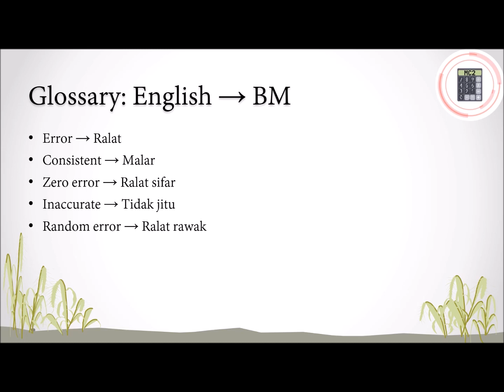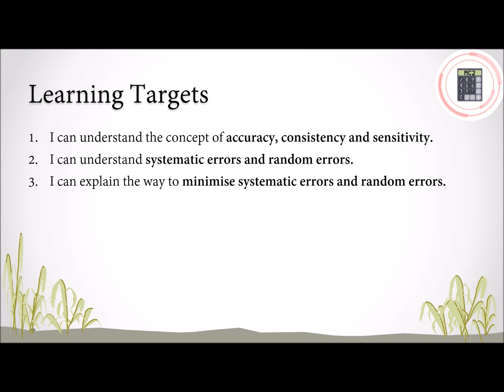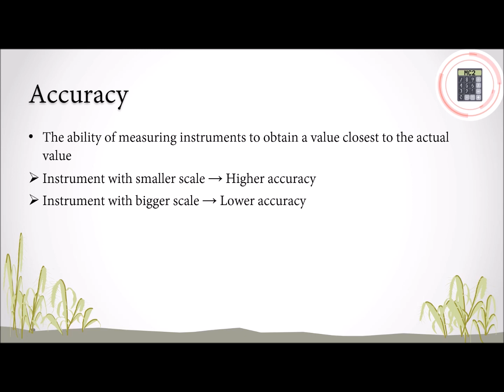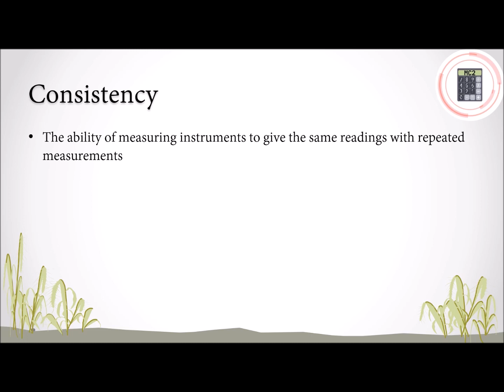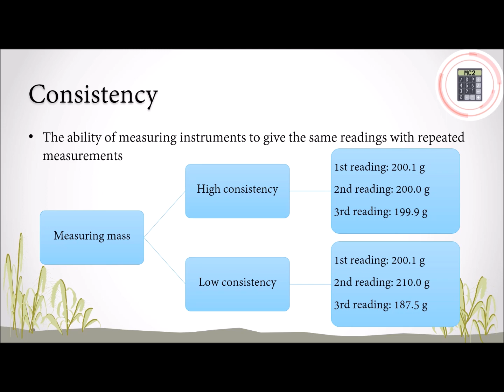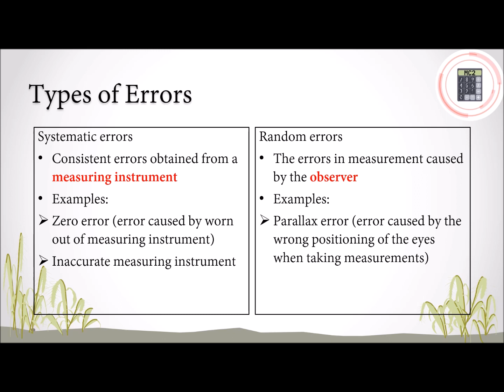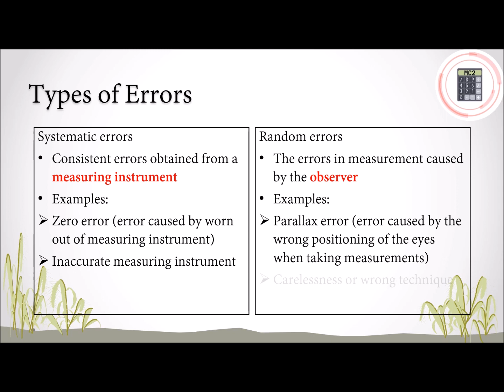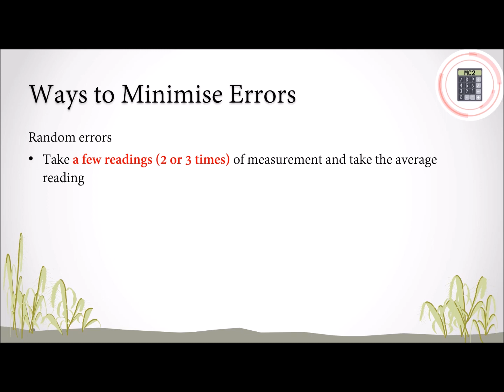Science | Form 1 | Chapter 1 - 1.4 (Part 1)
This video explains about Form 1 Science Chapter 1.4 in Chinese. In this video, we will learn to:
1. understand the concept of accuracy, consistency and sensitivity.
2. understand systematic errors and random errors.
3. explain the way to minimise systematic errors and random errors.

Glossary (Eng → BM) is provided.

0:00 Introduction
0:21 Glossary (Eng → BM) & Learning Targets
1:10 Pre-lesson: Linear Scale
1:59 Accuracy
3:18 Consistency
4:15 Sensitivity
4:56 Errors
6:12 Ways to Minimise Errors
7:26 Ending